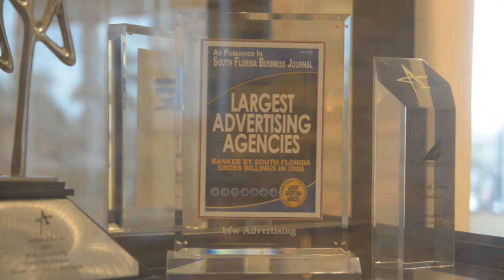Beverly Boy Productions Reviews - Client Results